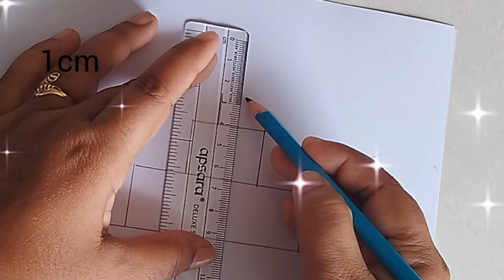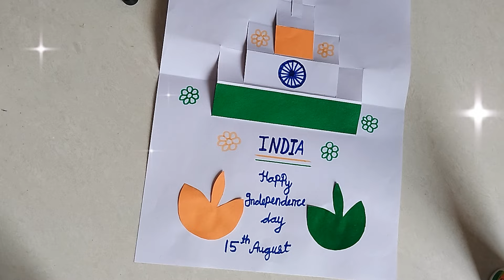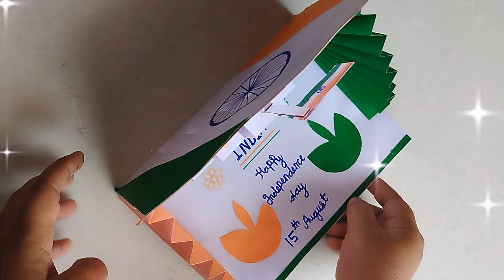INDEPENDENCEDAY Special greating card making New ideas handmade || Diy-15 August || tricolour Craft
INDEPENDENCEDAY Special greating card making New ideas handmade || Diy-15 August || tricolour Craft diy independenceday art craft indianflag drawing ideas #2024 happy independenceday day craft#easy simple papercraft artandcraft india 🇮🇳@Educationismyfuture#flag